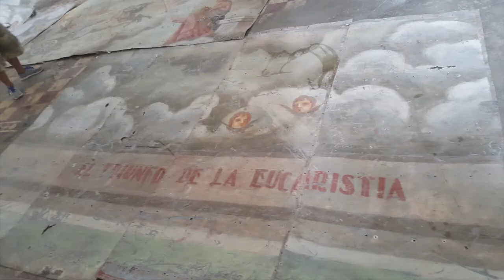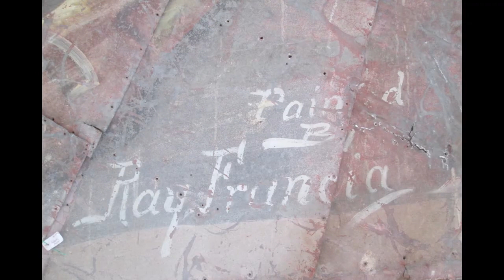Holy Cross Parish Of Maribojoc, Bohol Ceiling Painting Restoration 2020-2021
MARCHA (Maribojocanon Church Artists)

Members:
Gleemar R. Barte
Noel Earl D. Racho
George Ringgo Martorillas
John Teddy Dumalag
Justine Patrice Bacareza
Arnel Descallar
Felcris Dumandan
Roque Echavez Jr.
Antoine De Legio Mariae Racho